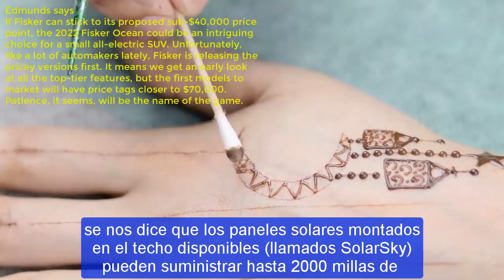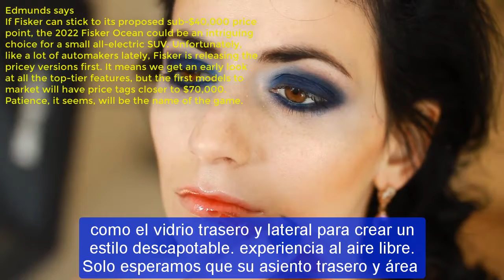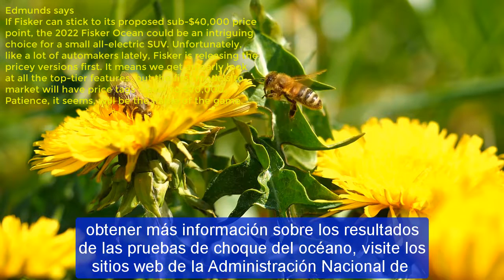2023 fisker ocean release date | 2023 Fisker Ocean EV | 2023 Fisker Ocean SUV | What's New for 2023?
2023 fisker ocean release date | 2023 Fisker Ocean EV | 2023 Fisker Ocean SUV | What's New for 2023?
Respect.